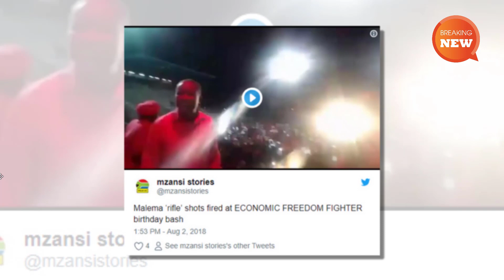Hot new: Police investigate Malema assault rifle shots fired at his birthday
The party has come under criticism for promoting political violence. AfriForum flayed by EFF for laying charges against Malema .The police have confirmed the launch of an investigation into EFF leader Julius Malema firing a high-powered automatic rifle at his party’s fifth birthday celebration gathering in the Eastern Cape on Saturday. Brigadier Vish Naidoo told mzansi Stories: “I can confirm that the SAPS registered a case of discharging of a firearm in a built-up area. The due processes will follow.” Meanwhile, EFF spokesperson Mbuyiseni Ndlozi said it had not been a real gun that Malema used, but rather a toy.